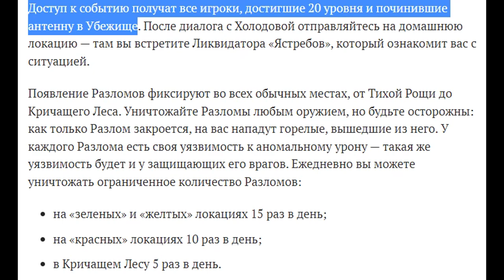Прорыв из Темной зоны! Выживание за Новичка #6! Dawn of Zombies: Survival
Прорыв из Темный зоны. Обзор обновления. Выживание за Новичка #6.

00:00 Вступление
02:00 Прорыв из Темной зоны
04:30 Темный разлом
06:39 Краткий обзор Обновления
11:48 Какую ВЫБРАТЬ награду
17:55 Итог Ивента